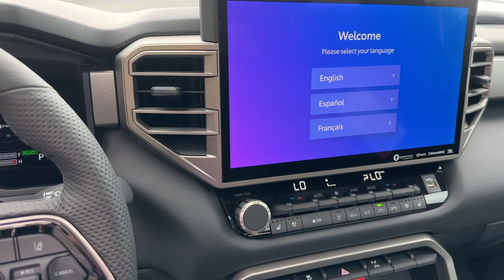2024 Toyota Tundra_Hybrid Limited GA Marietta, Smyrna, Kennesaw, Roswell, Sandy Springs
New 2024 Toyota Tundra_Hybrid Limited available at Marietta Toyota located in 750 Cobb Pkwy SE, Marietta, GA, 30060. Servicing the Marietta, Smyrna, Kennesaw, Roswell, Sandy Springs area.
Please mention the stock RX072711 when you contact the dealership for this vehicle.

You will be amazed by this   2024  TOYOTA Tundra. Get the job done in comfort and style in this tough-built Tundra. Its smooth ride, stable towing and handling, refined interior, and impressive standard safety and infotainment features give you the strength and security you need to make every project a win.
, Apple Carplay®/Android Auto®, Wireless Charging Station, Panoramic Roof, Keyless Entry, Navigation System, Premium Sound System, Heated Mirrors, Back-Up Camera, Cooled Front Seat(s). Relax and enjoy the adventure in this can-do Tundra. Come in for a test drive. Our team will make it the best part of your day.